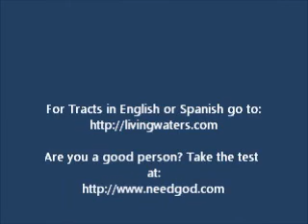maria c testamony spanish part 1.wmv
maria c testimony spanish part 1-
Please note: My videos are "by rhodesfamily01". Do not view other videos other than mine under the "Suggested Videos category"-I am not responsible for that, YouTube is. You have to be very careful on YouTube so you don't view videos that are unedifying. Thank you very much!